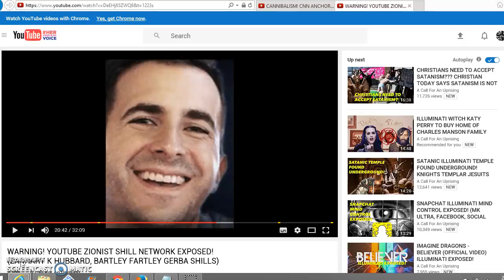Slanderous claim from the hypocrit and should be reported by Zach imo.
Disgraceful imo. no evidence to back up his claims on it and the bloke needs reporting for it.